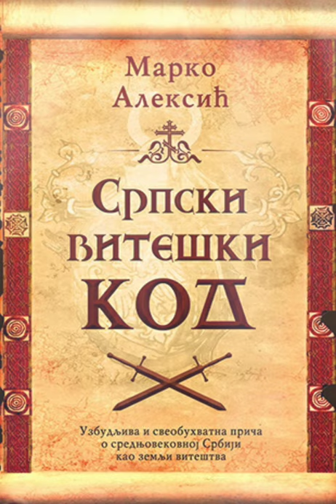Српски витешки код: Велики војвода Новак Гребострек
Текст читао: Историчар Ненад Николић
Аутор: Археолог Марко Алексић
Дизајнер: Дарко Стојановић
Издавачка кућа: Лагуна